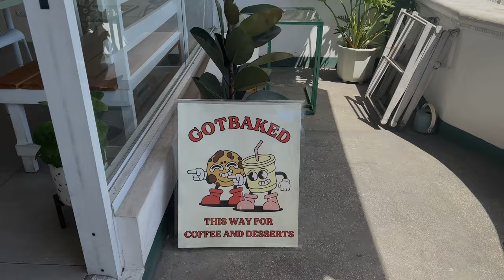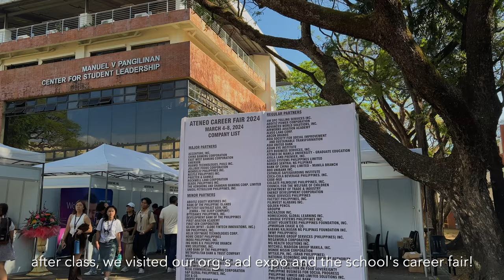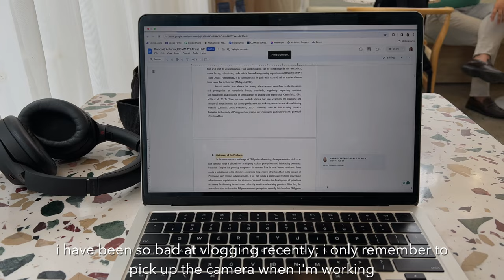college week in my life 🪷 senioritis, surviving midterms, mini clothing haul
open me! 💌 watch in 4k!

hello everyone! welcome back to another uni vlog! in this video, i take you along a typical week in my life, as well as a lil clothing haul!

♡୨ ࣪ ⊹ ֶָ 𖨂 a quick and totally unprompted about me !
name: grace
age: 23!
equipment & editing software: iphone 13 pro & canon g7x, final cut pro
uni: ateneo
why gkyoyuki?: g for my middle name grace, kyo + yuki for my favorite fruits basket characters

♡ music
bgm president
louie zong